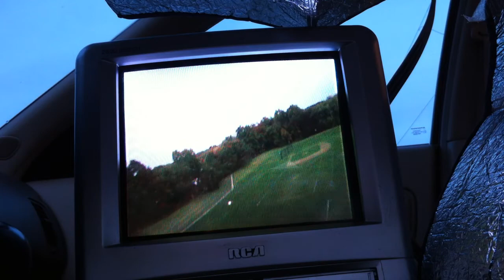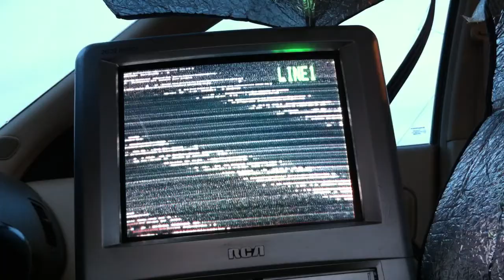More FPV Testing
Starting to finally get things working.